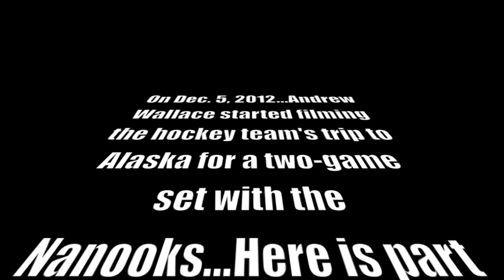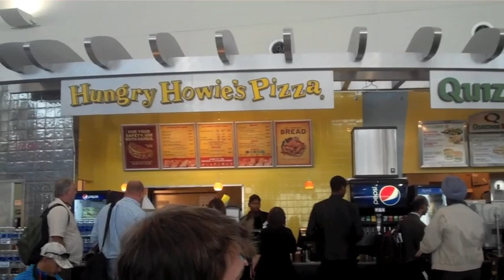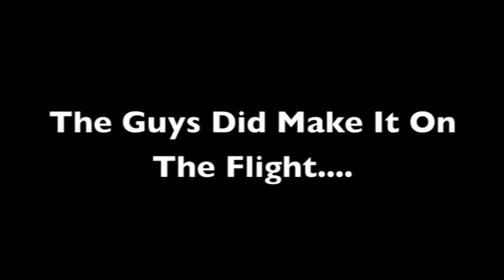Wallace On The Road: The Falcons Trip To Alaska - Part 1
The Bowling Green State University ice hockey team arrived home from Fairbanks, Alaska late Sunday afternoon, taking four points from the Nanooks in a two-game set. Junior Andrew Wallace was nice enough to film the journey, documenting the entire travel process.